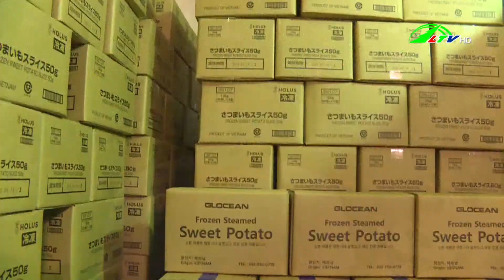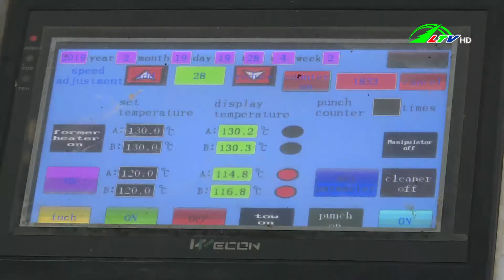Tăng cường phòng dịch trong sản xuất - Kinh tế hội nhập | Lâm Đồng TV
@Daiphatthanh-truyenhinhlamdong- Kinh tế hội nhập | Tăng cường phòng dịch trong sản xuất